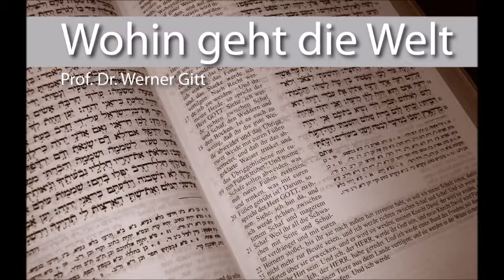Wohin geht die Welt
Die Botschaft der Bergpredigt, deren „oberstes Gesetz die Liebe“ ist, die Freiheit schenkt, den Egoismus überwindet, den Notleidenden sich zuwendet,sich um eine gerechte Verteilung der Güter dieser Welt müht, die auf Rache verzichtet, Schuld verzeiht, Haß und Spaltung überwindet, zur Einheit der Christen, ja aller Menschen hilft und den Frieden gewährt.